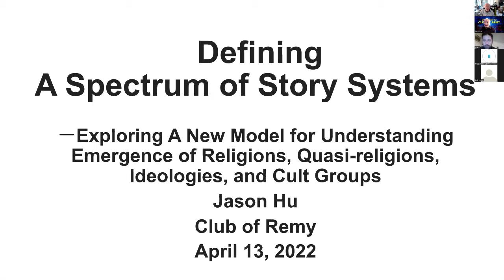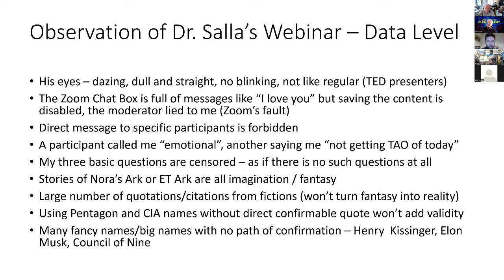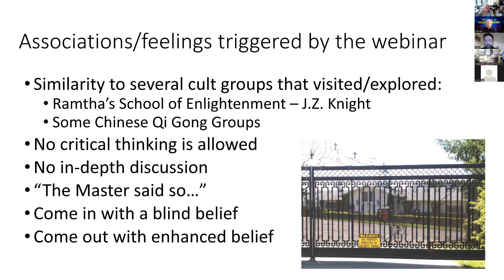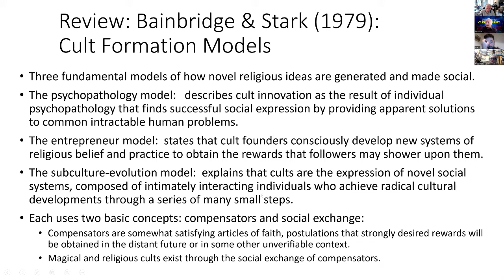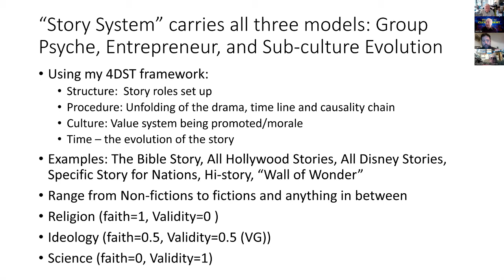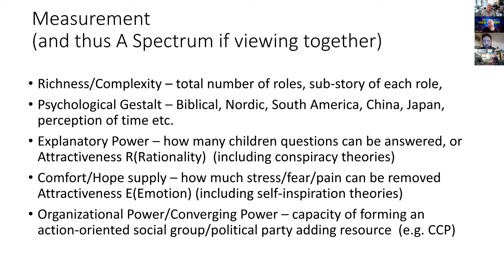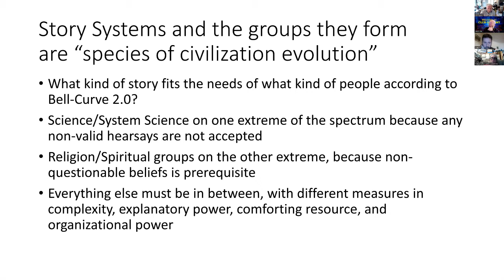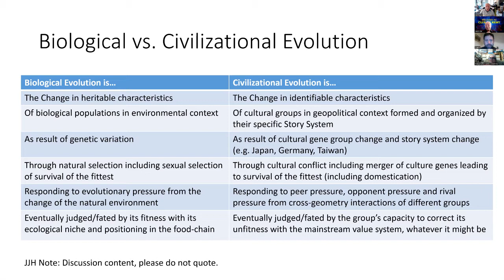Jason Hu: Defining A Spectrum of Story Systems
Jason Hu:  Defining A Spectrum of Story Systems – Exploring A New Model for Understanding Emergence of Religions, Quasi-religions, Ideologies, and Cult Groups

Jason has been working on a theory of civilization evolution(TCE) with a number of hypothesis discussed before such as Cultural Genes and Bell-curve 2.0 of cognitive capability, this Spectrum of Story Systems will be another hypothesis of TCE